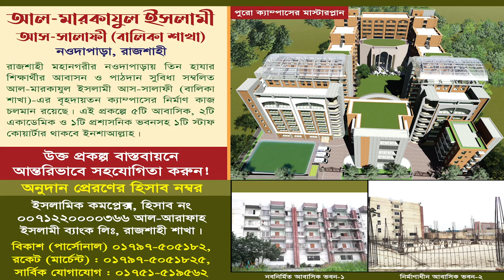আহলেহাদীছ আন্দোলন-এর শিক্ষা দর্শন | ড. নূরুল ইসলাম | ভাইস প্রিন্সিপাল, আল-মারকাযুল ইসলামী আস-সালাফী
বিষয়ঃ আহলেহাদীছ আন্দোলন-এর শিক্ষা দর্শন
আলোচকঃ ড. নূরুল ইসলাম

সালাফী,সালাফী মসজিদ,সালাফি জামে মসজিদ,আত তাওহীদ সালাফী জামে মসজিদ,বায়তুল মোকাররম মসজিদে সালাফী আলেমরা,হানাফী,মসজিদ,বল্লা মসজিদ,সালাফি,আত তাওহীদ সালাফী জামে মসজিদ নির্মাণের জন্য সহযোগিতা করুন,মসজিদ নির্মাণ,সালথা আহলেহাদীছ জামে মসজিদ,মসজিদ আত তাকওয়া,আততাকওয়া মসজিদ,মাদরাসা দারুল হাদীস সালাফিইয়াহ্ জামে মসজিদ,আহলে হাদিস মসজিদ,আব্দুল্লাহ ফারুক সালাফী,সালাফী আন্দোলনের ইতিহাস,মৌলানা শায়েখ সামসুজ্জোহা সালাফী,স্থানঃ সালথা আহলেহাদীছ জামে মসজিদ

আহলেহাদীছ বিশ্ববিদ্যালয়,দারুলহাদীছ বিশ্ববিদ্যালয়,আহলে হাদিস বিশ্ববিদ্যালয়,রাজশাহী বিশ্ববিদ্যালয়,আহলেহাদীছ বিশ্ববিদ্যালয়,আরবি বিশ্ববিদ্যালয়,আহলে হাদীস বিশ্ববিদ্যালয়,মহিলা বিশ্ববিদ্যালয় বাংলাদেশ,মহিলা বিশ্ববিদ্যালয় বাংলাদেশে,মহিলা ইসলামী বিশ্ববিদ্যালয়ে,চট্টগ্রাম ও রাজশাহী বিশ্ববিদ্যালয়,সালাফী বিশ্ববিদ্যালয়,আগুনে জ্বলছে রাজশাহী বিশ্ববিদ্যালয়,রাজশাহী বিশ্ববিদ্যালয়,মদিনা বিশ্ববিদ্যালয় ভর্তি,বিশ্ববিদ্যালয় -এর দায়িত্বশীলবৃন্দের বক্তব্য

আল-মারকাযুল ইসলামী আস-সালাফী,আল মারকাযুল ইসলামী আস সালাফী,আল-মারকাযুল ইসলামী আস-সালাফী বালিকা,আল-মারকাযুল ইসলামী আস-সালাফী রাজশাহী,আল-মারকাযুল ইসলামী আস-সালাফী কমপ্লেক্স,আল-মারকাযুল ইসলামী আস-সালাফী (মহিলা শাখা),আল-মারকাযুল ইসলামী আস-সালাফী মাদ্রাসা পরিচিতি
প্রফেসর ড. মুহাম্মাদ আসাদুল্লাহ আল-গালিব, ড. মুহাম্মাদ আসাদুল্লাহ আল-গালিব, আসাদুল্লাহ আল-গালিব, আসাদুল্লাহ আল গালিব, ড. আসাদুল্লাহ আল গালিব, মুহাম্মাদ আসাদুল্লাহ আল-গালিব, আসাদুল্লাহ গালিব, ড আসাদুল্লাহ আল গালিব, মুহাম্মদ আসাদুল্লাহ আল-গালিব,  dr m asadullah al galib,